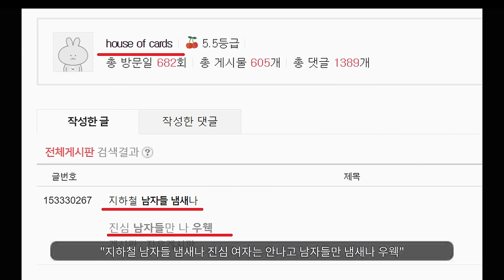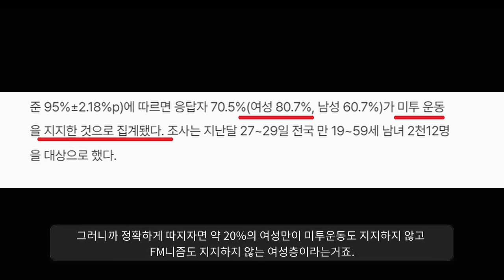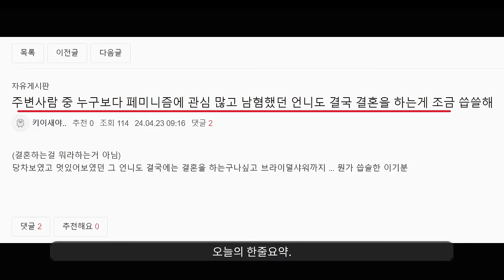"이제와서 남자 바짓가랑이 잡네ㅋㅋ"